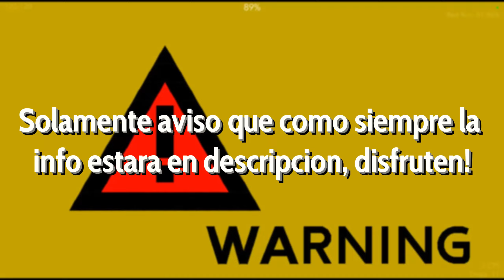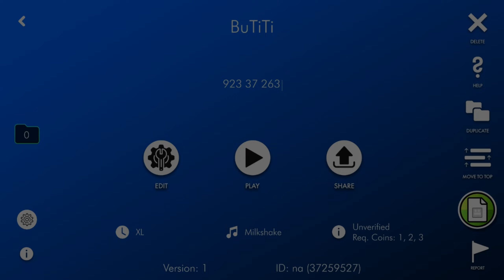BuTiTi II → 100% [Insane Demon] by JonathanGD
mmm, como describir la experiencia con butiti, fue un nivel que se me hizo super consistente, cuando literalmente lo estaba jugando por diversion (tenia en mente pasarme future funk 2), me hice un 61% y me motive a seguir jugandolo, como a los 18 drops me lo pase, este nivel es muy bonito, tiene un temazo y es consistente, eso se vera en la puntuacion que dare a continuacion

enjoyment: 10/10
time: 3 dias
atts: 1.300 aprox